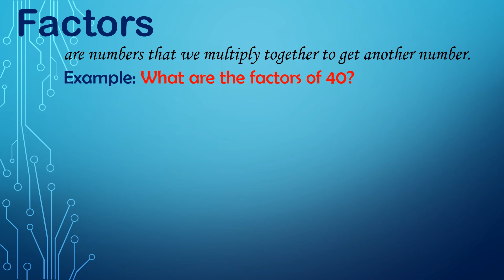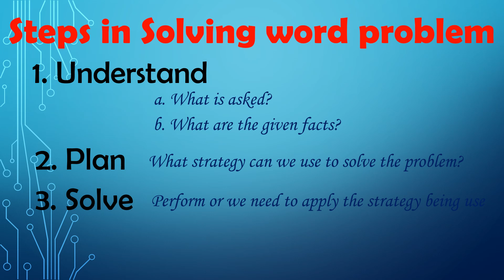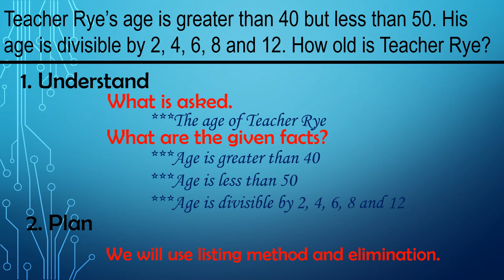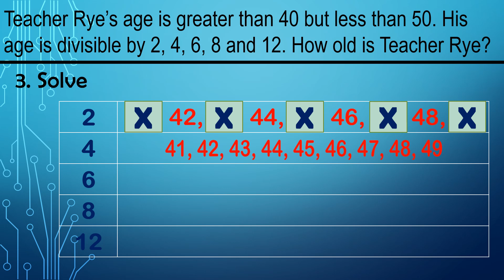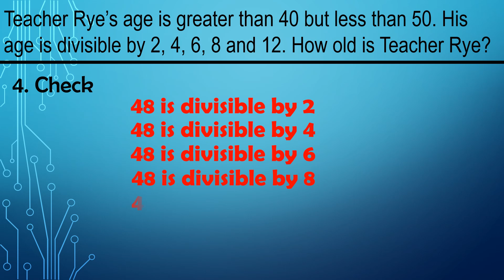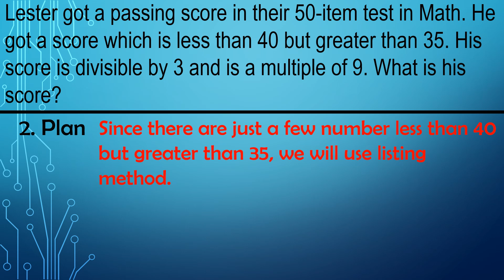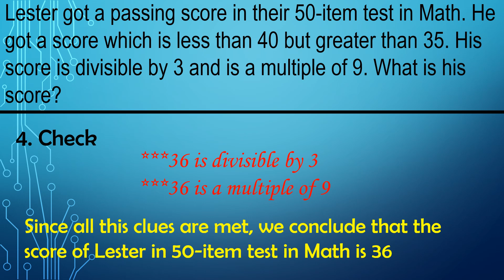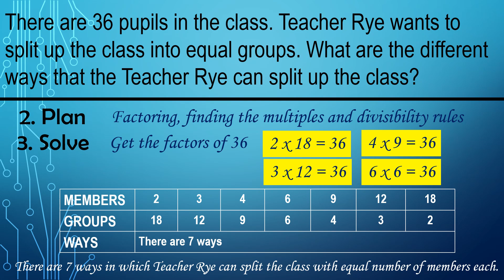Math 5 - Solving Routine and Non – Routine Problems Involving Divisibility Rules.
(QRT1-Week2-Lesson2) Solving routine and non-routine problem involving factors, multiples and divisibility rules for 2,3,4,5,6,8,9,10,11, and 12